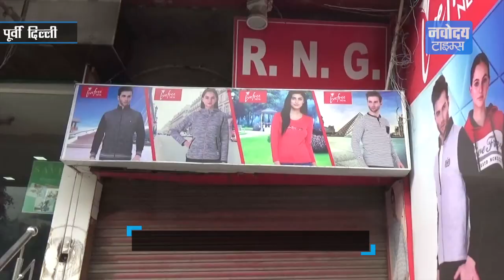Delhi में Winter का चोर उठा रहे फायदा, Shop का शटर तोड़ लूट लिया लाखों का सामान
वही इस सर्दी से चोरों के वारे न्यारे हो रहे है चोर सर्दी का फायदा उठा लगातार वारदातों को अंजाम दे रहे हैं इस बार पूर्वी दिल्ली चोरों को खासा पसंद आ रहा है यहां के मुख्य बाजार जैसे गांधी नगर कृष्णा नगर के बाद प्रीत विहार इलाके में भी चोरो ने शोरूम को निशाना बना लाखो के माल सहित नगदी पर भी हाथ साफ कर दिया ।